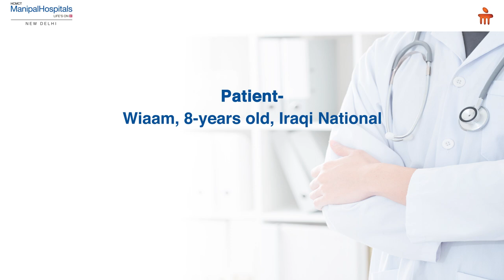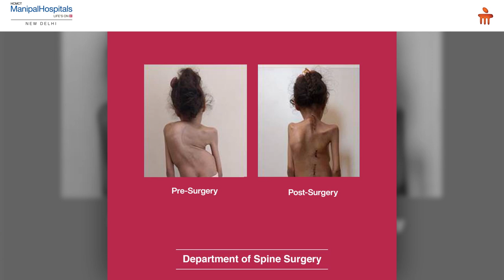Unique Early-Onset Scoliosis Case in an 8-year-old | Dr. Saurabh Verma | Scoliosis Treatment,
Wiaam, an 8-year-old child from Iraq, was referred to Dr. Saurabh Verma at Manipal Hospitals Delhi. The child was suffering from a severe case of kyphoscoliosis, with a spine curvature measuring Cobb's angle of 150 degrees.

A two-step process was implemented for the surgery and rehabilitation of Wiaam's condition. Halo gravity technique was implemented in the first stage, and dual-growing rods technique of surgery was implemented in the second stage. Watch the video to hear about Wiaam's case from Dr. Saurabh Verma.